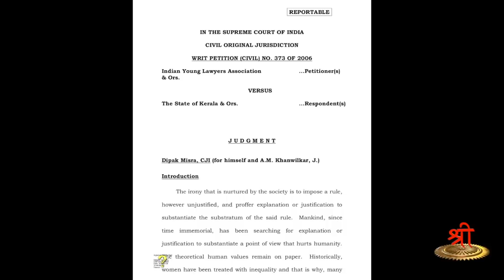ஐயப்பனை அவமதிக்கும் சீமான் - பொய் பிரச்சாரம்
சபரிமலையில் 10 முதல் 50 வயது வரையுள்ள பெண்கள் நுழைவு தொடர்பான வழக்கை தொடர்ந்தது யார்?

நெளஷத் அஹமத் கான் என்ற இஸ்லாமியரின் சூழ்ச்சியை மூடி மறைக்கும் சீமான்!

சீமானின் பொய் பிரச்சாரத்தை தோலுரிக்கிறார் திரு. பால கௌமதன் அவர்கள்..